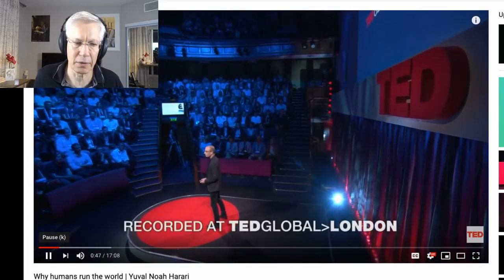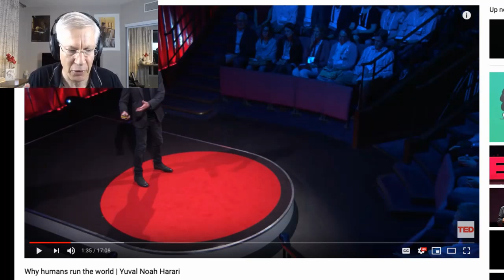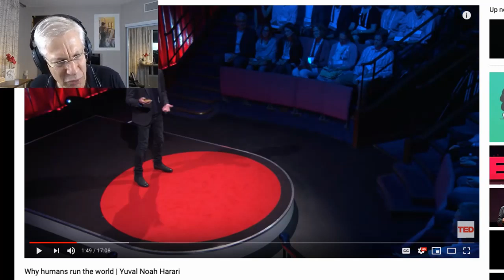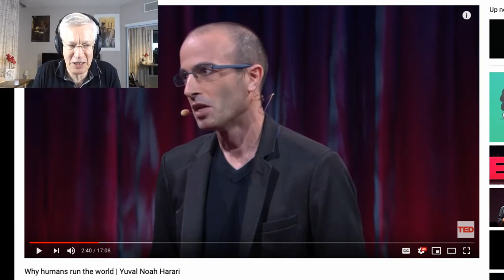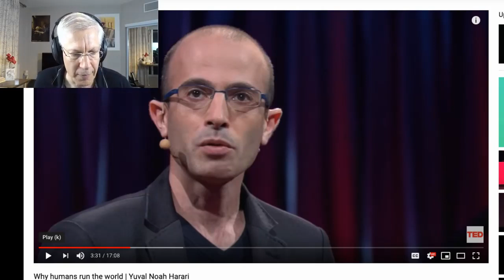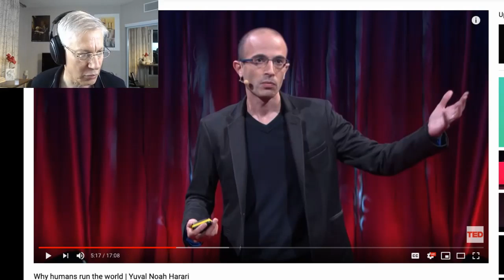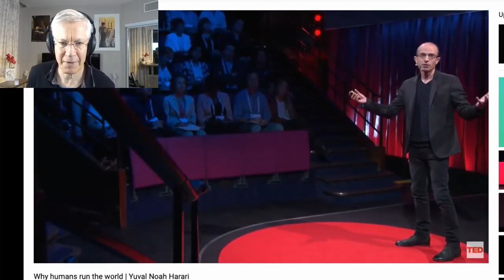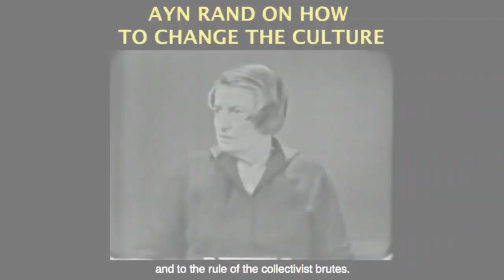Yuval Harari Degrades Humans with Collectivist Philosophy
This video was created by Christian Jackson.  Taken from Yaron Brook Show: Yuval Harari is Wrong About Humans Sun, Aug 11, 2019